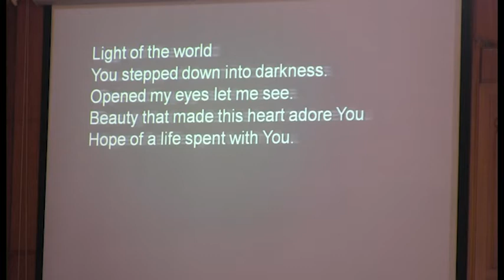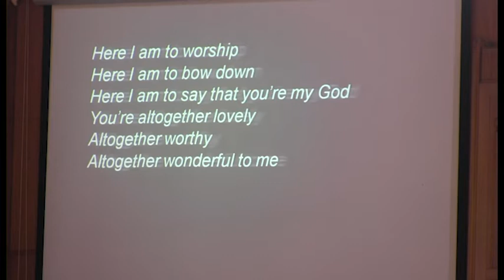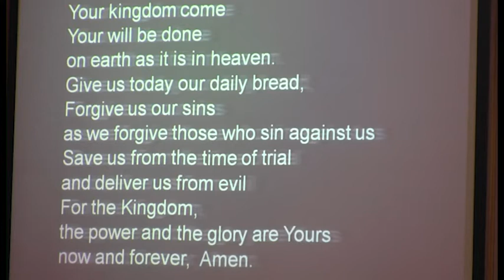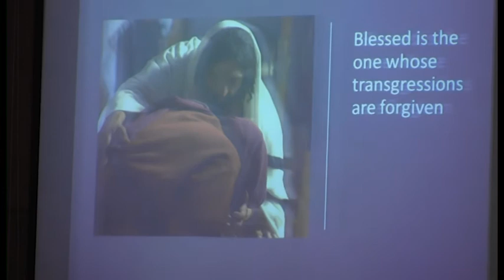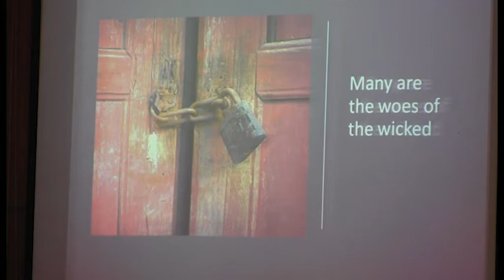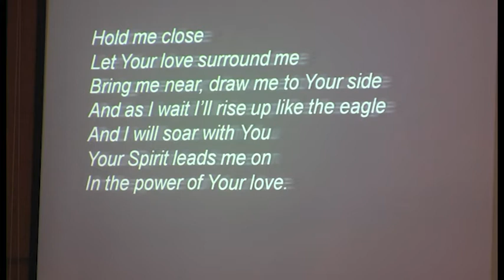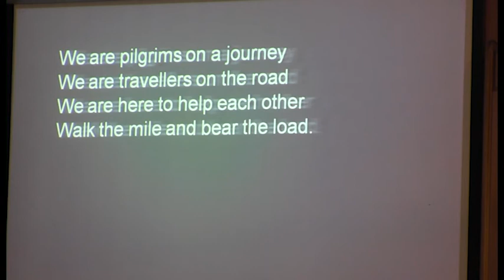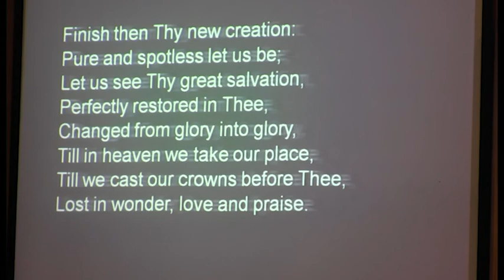KPC Service 25 March 2022